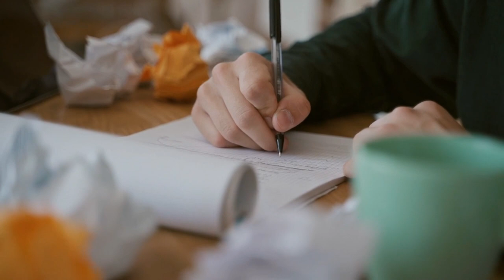MUSEEC - 5:40 - 100 views ?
Il aura fallu des années pour retrouver, puis publier ce titre, sorti de nulle part, enregistré avec un simple appareil, deux guitares simplement, une voix improvisée, un son vieillissant (1994), inconfortable, parsemé d'imperfections, pour donner en bout de chaîne une émotion immense dont la faible visibilité sur Youtube en fera une force.

Objectif : 100 vues